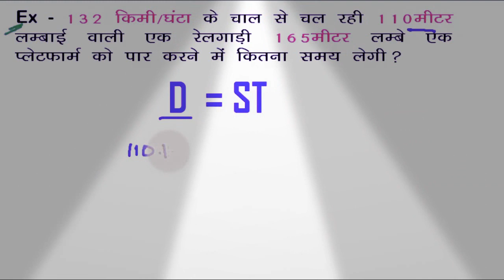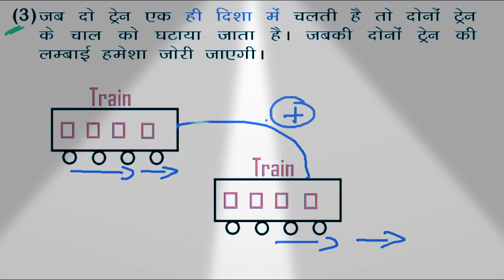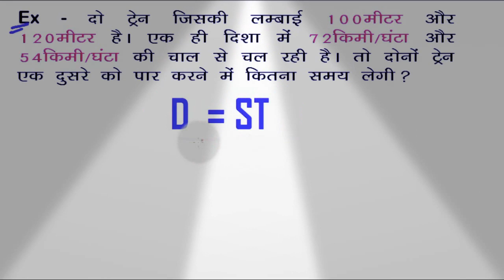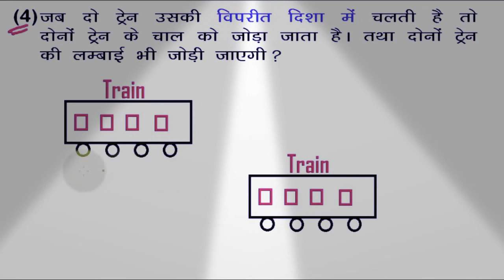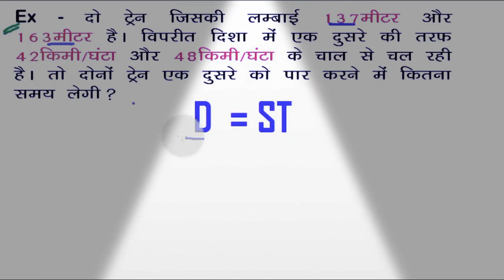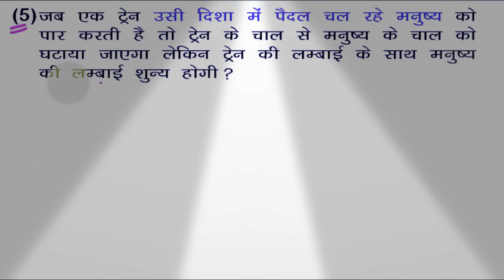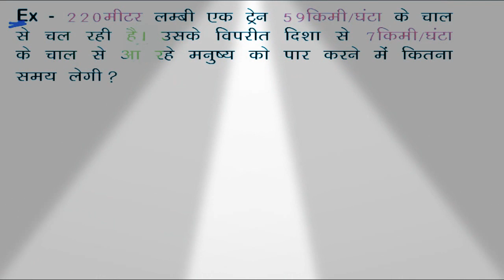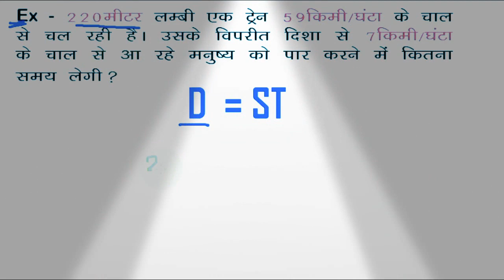Maths trick / SSC CGL mains / railway group d / up police / short trick maths / ssc / kvs nvs dsssb